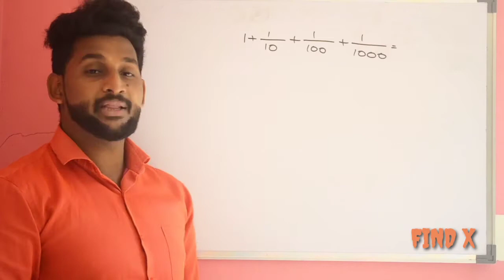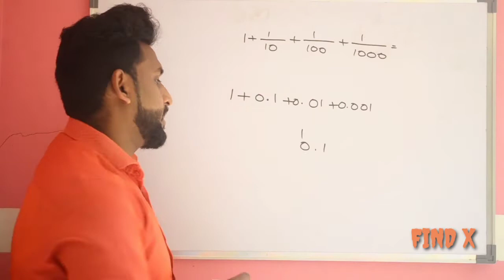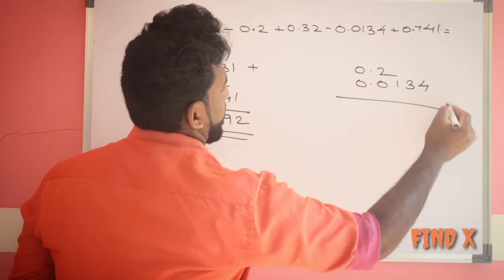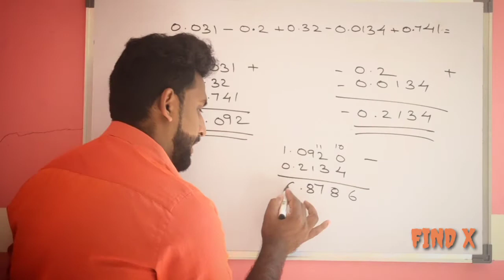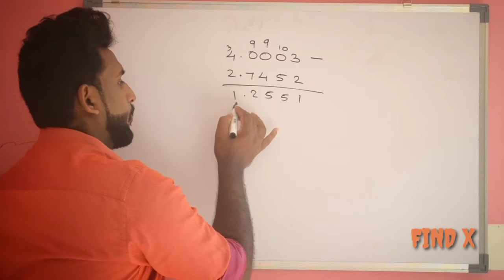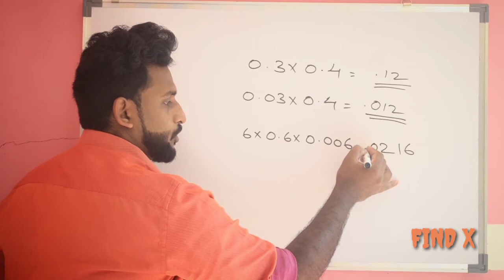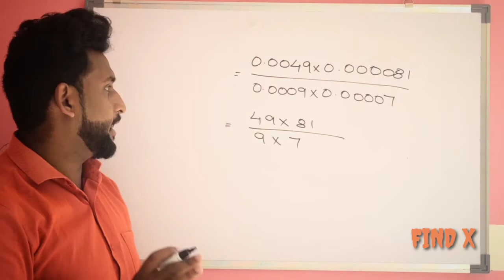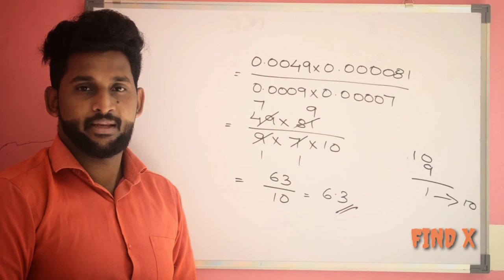Psc||maths||Base||Decimal numbers ||simple tricks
എളുപ്പവഴിയിൽ ദശാംശസംഖ്യ എങ്ങനെ ചെയ്യാം.